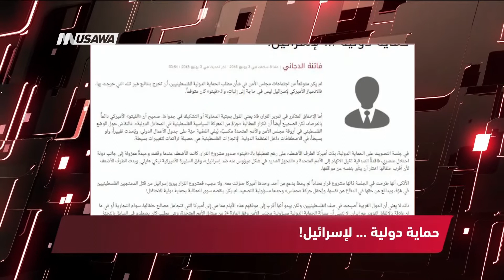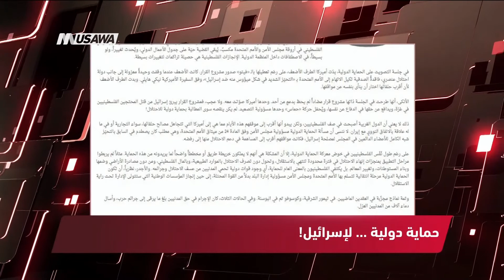صحيفة الحياة :حماية دولية ... لإسرائيل! ،مترو الصحافة ،3.6.2018،قناة مساواة الفضائية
فقرة ضمن برنامج مترو_الصحافة ليوم ٠ 3.6.2018 وتناولت عناوين الصحافة العربية والعالمية

عناوين الصحافة العربية والعالمية :
1 بي بي سي : مسيرات غزة: مقتل المسعفة رزان"جريمة اغتيال"
2 روسيا اليوم : فلسطين تودع رزان النجار في جنازة مهيبة
3 فرنس 24 : الصليب الأحمر: أكثر من 1300 جريح فلسطيني يحتاجون لتدخل طبي جراحي مستعجل
4الرأي اليوم : آلاف الفلسطينيين يشيعون جثمان الشهيدة رزان استشهدت برصاص الجيش الاسرائيلي في غزة بجنازة مهيبة
5 القدس العربي : رياض منصور: التعديلات الأمريكية على مشروع قرار الكويت معادية لشعبنا
صحيفة الحياة :حماية دولية ... لإسرائيل!

يتناول البرنامج خبايا الخبر من خلال مقالات مميزة وتحليلات لقضايا منوعة يتنوع بين المواضيع الإقتصادية الإجتماعية أو الثقافية والفنية أيضا “ مقالات حول الأفلام أو قضايا ثقافية ويستضيف البرنامج كل يوم ضيف يتحدث ع

Downlink frequency -  الترد :
12645 MHZ

Polarity  - الاستقطاب:
Horizontal

Symb.Rate - معدل الترميز:
27.500  MS/s

FEC - تصحيح الخطأ :

5/6

DL: 11958 H
SR: 27500
FEC: 5/6

48_#
‫#‏فلسطين_٤٨‬
‫#‏فلسطين_48‬
‪falasteen_48#‎‬
‫#‏عرب_٤٨
‪‎arab_48#‬
‫#‏تواصل‬
‫#‏اكسر_حصارك‬
‫#‏بلشنا_نرجع‬
‫#‏شعب_واحد‬
 ‪#‎mosawah‬
‪#‎Equality‬
‪#‎égalité‬
‫#‏مساواة‬
‫#‏حق‬
‫#‏عدالة‬
‫#‏تساوٍ‬
‫#‏تعادل‬
‫#‏تماثل‬
‫#‏تسوية‬
‫#‏معادلة‬